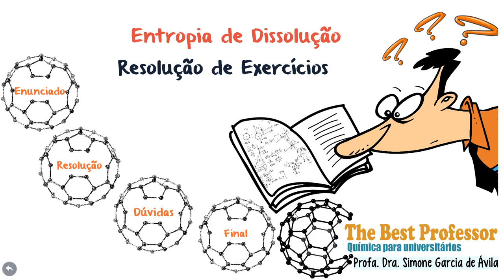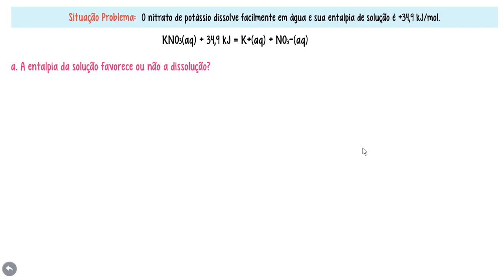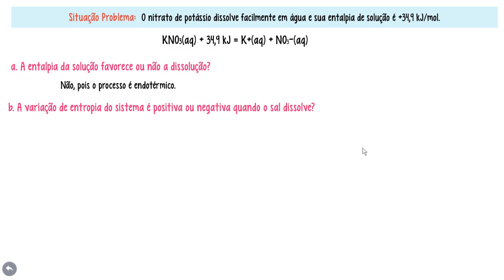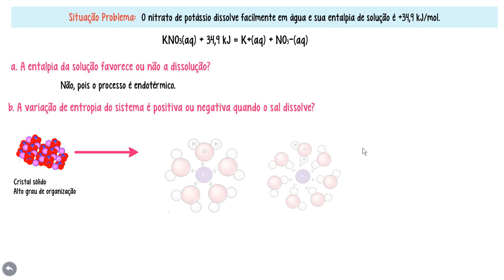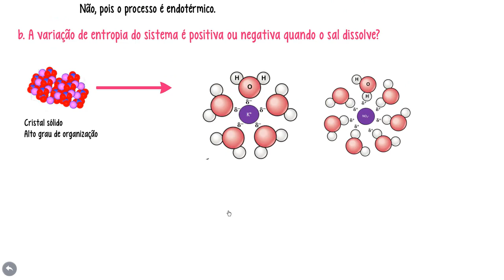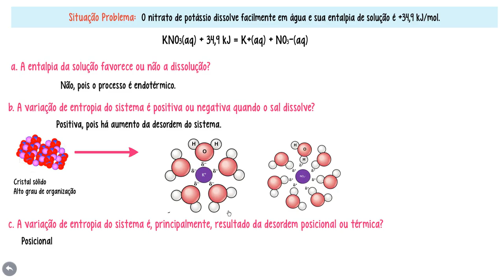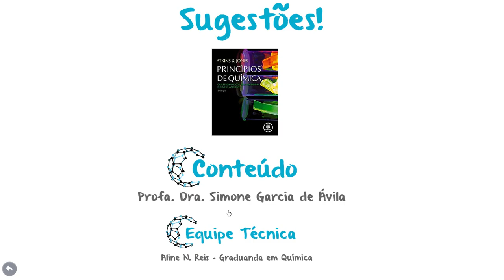Exercício Resolvido - Entropia de Dissolução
Neste vídeo, vamos resolver um exercício intrigante sobre entropia de dissolução. Vamos explorar o mundo das transformações de energia que ocorrem quando uma substância se dissolve em um solvente, entendendo como a entropia está envolvida nesse processo. Com uma abordagem detalhada e explicações claras, você aprenderá como calcular e interpretar a entropia de dissolução, compreendendo melhor os fatores que influenciam essa grandeza termodinâmica. Se você quer aprofundar seus conhecimentos em termodinâmica e dominar a entropia de dissolução, este é o lugar certo! Acompanhe esse vídeo e desvende todos os segredos para se tornar um verdadeiro especialista na matéria. Vamos juntos desbravar a termodinâmica com a resolução desse exercício e expandir nosso conhecimento de forma dinâmica e envolvente!